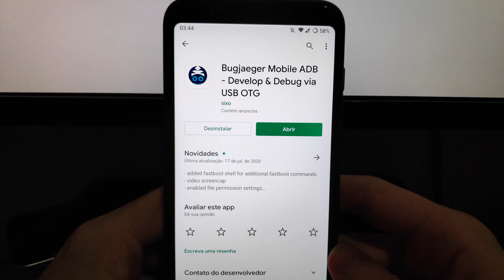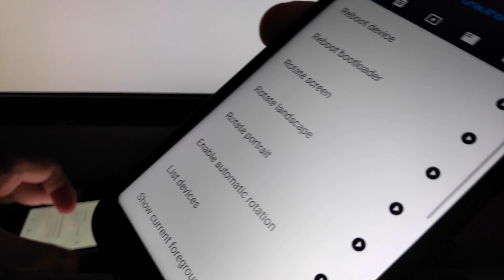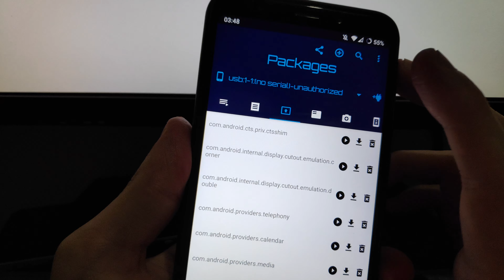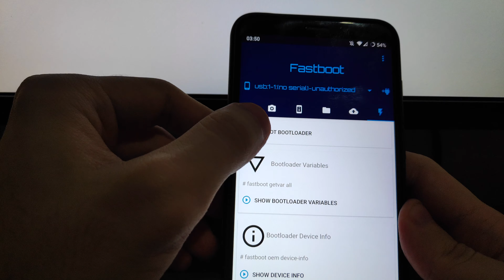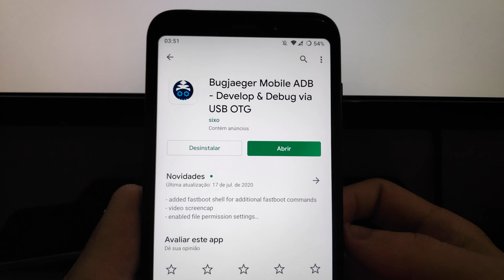Bugjaeger - Execute comandos do ADB Shell/Fastboot em outro Android via Cabo OTG (sem Root!)